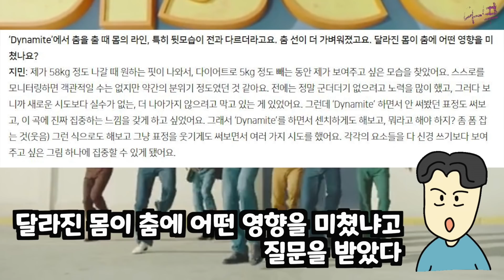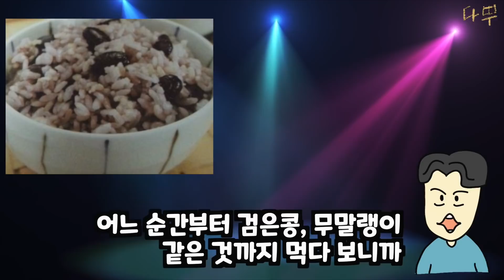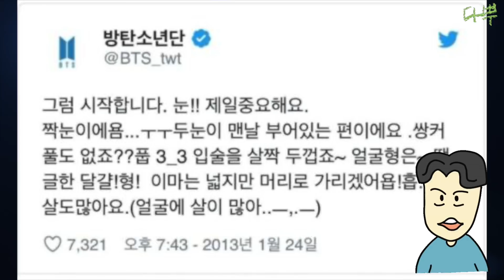방탄 지민 다이어트 10일만에 폭풍 감량 후 유지비결